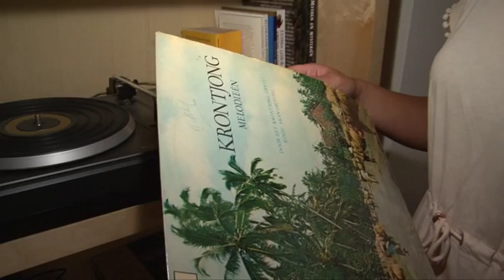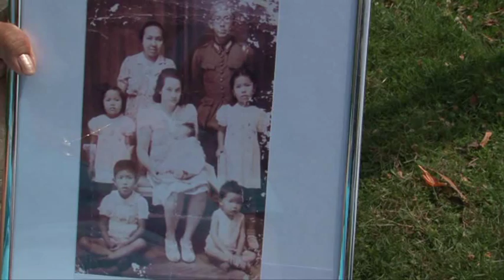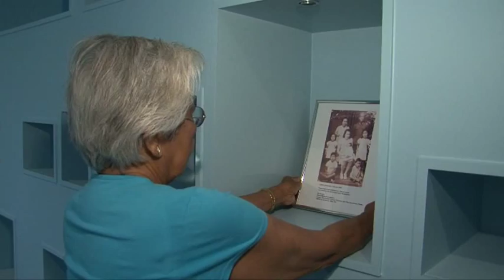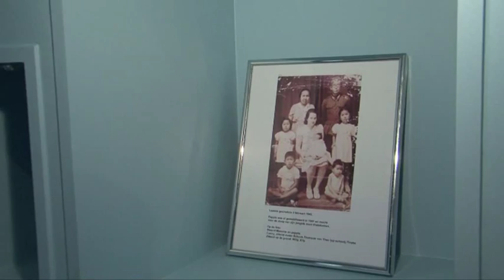Het Verhaal van Indië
Vanaf 17 augustus 2010 is de overzichtstentoonstelling 'Het Verhaal van Indië' open voor publiek, een co-productie van het Indisch Herinneringscentrum Bronbeek en het Koninklijk Tehuis voor Oud-Militairen en Museum Bronbeek.